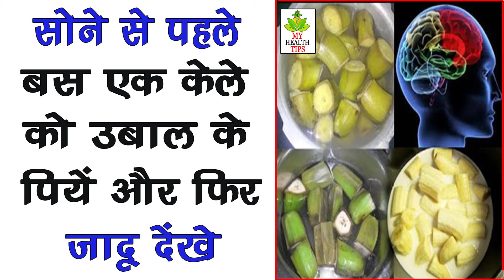सोने से पहले बस एक केला उबाल कर पिए और फिर खुद देखे फायदे